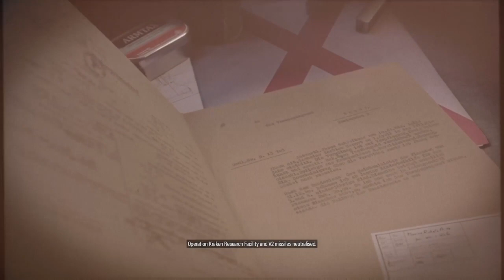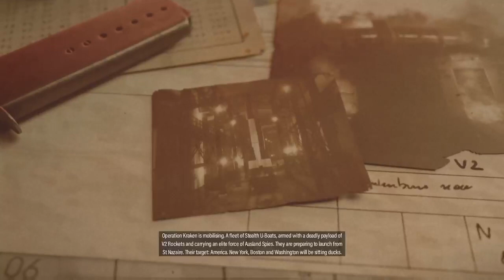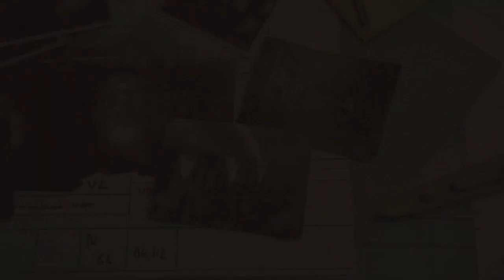Sniper Elite 5 by Worlds Worst Gamer 9/10/22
Sniper Elite 5 by Worlds Worst Gamer 9/10/22 -- Watch live